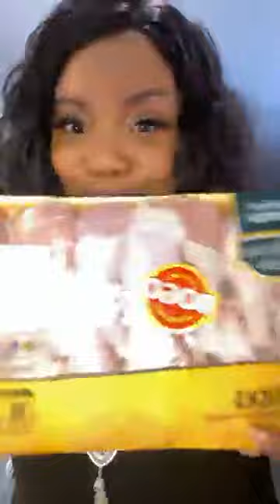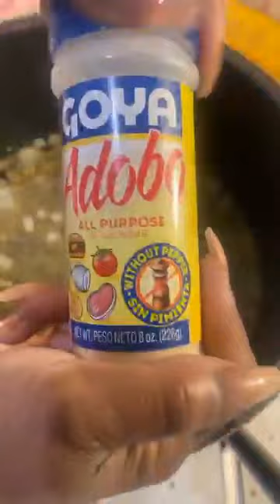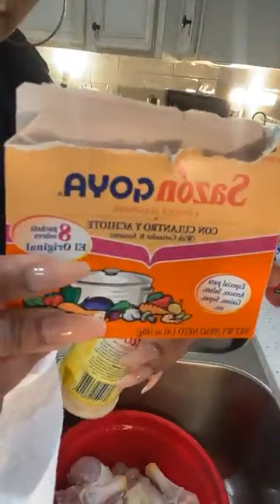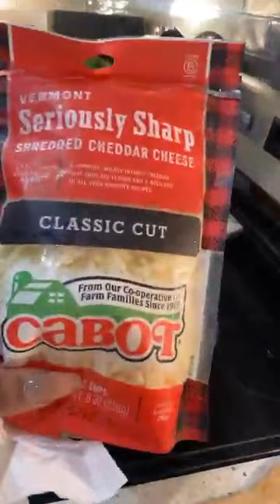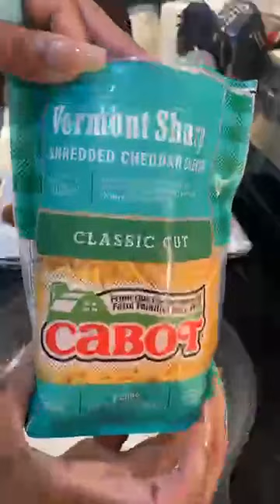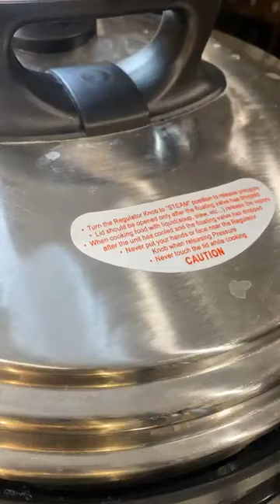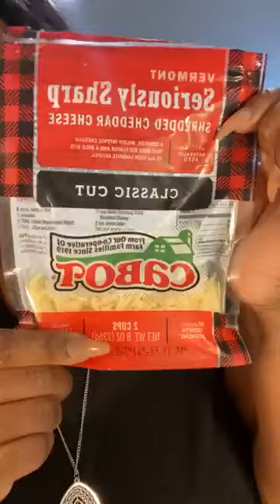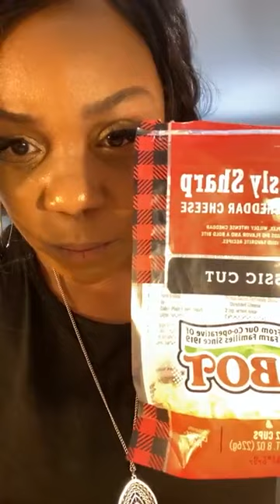Cooking Ribs, Chicken, Collard Greens & Mac/Cheese